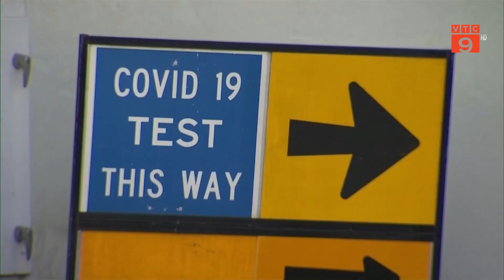NGUY CƠ BÙNG PHÁT LÀN SÓNG COVID-19 MỚI TẠI AUSTRALIA | VTC9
VTC9 | NGUY CƠ BÙNG PHÁT LÀN SÓNG COVID-19 MỚI TẠI AUSTRALIA